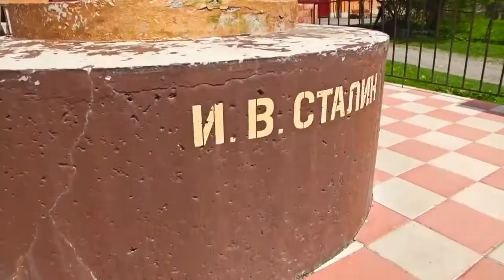В поддержку популяризации исторического наименования столицы Южной Осетии